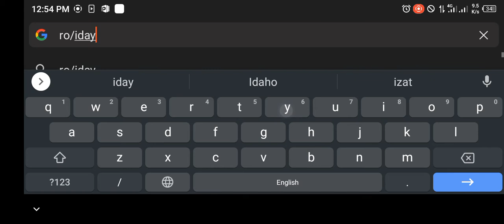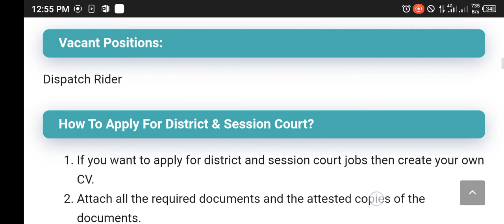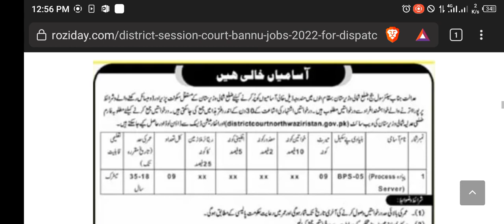District & Session Court Bannu Jobs 2022 for Dispatch Rider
The latest jobs are announced in the district and session court at Banu. The interested applicants who have done their matter qualification from any board of Pakistan are invited to apply for the district can Session Court job opportunity.

We will give the advertisement for district and session court jobs from the Mashriq jobs newspaper on 31st March 2022. This job is on a temporary basis at the district and session court. The last day to apply for district and session court jobs is 25 April 2022.

Thanks.